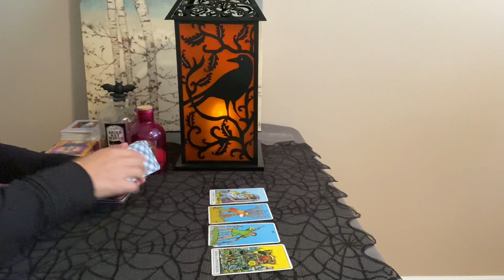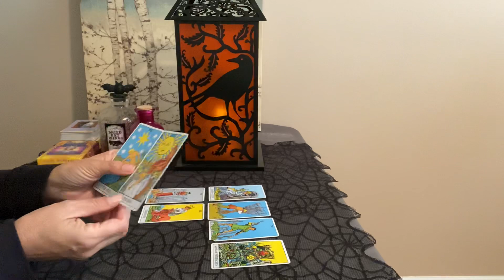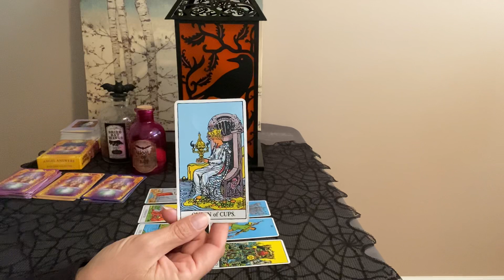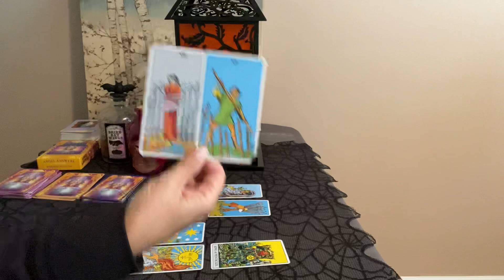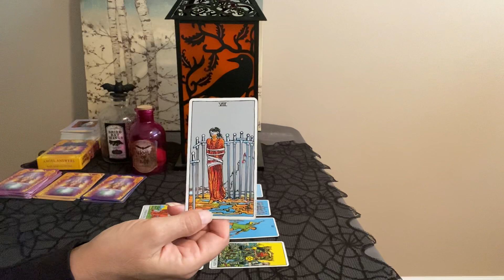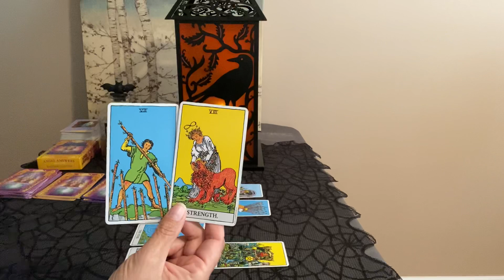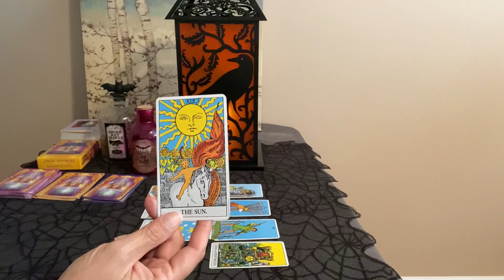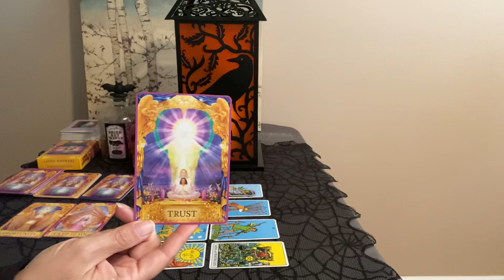AQUARIUS Weekly Tarot October 4-11–Moving forward in a beautiful way❤️🌎💰